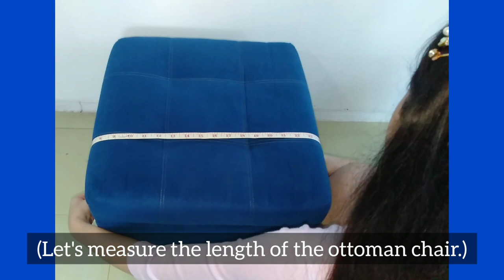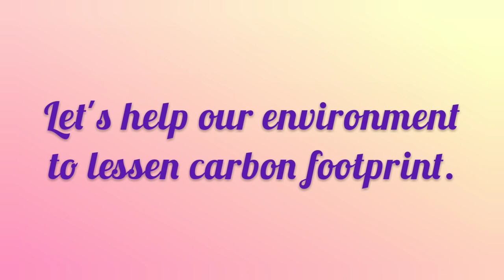How To Recycle School Uniforms? | Simply Yellie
Vlog 13 : How To Recycle School Uniforms?

I'll show you how I recycle my school uniform. Let's help the environment to lessen the carbon footprint. Practice minimalism and 10 R's:

Recycle, Repurpose, Reuse, Reduce, Restore, Refill, Rethink, Repair, Recover, Refuse